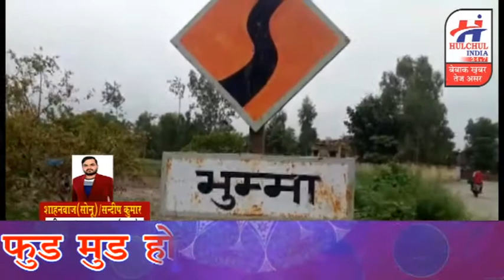हलचल इण्डिया बुलेटिन मीरापुर 08 मार्च 2021